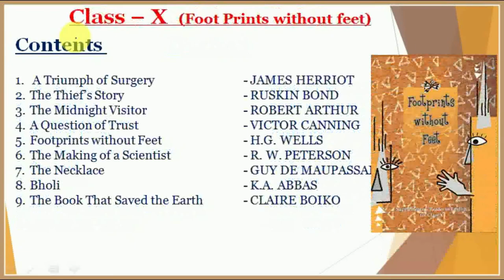NCERT Syllabus & Solutions PDF II English II Class IX - X _ Beehive! Moments! First Flight! 2024-25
In this Video you get a Overview of CBSE English Syllabus of Class IX- X of Session 2024-25 (New Syllabus According to CBSE) & get PDF Solutions of All Prose & Poetry Chapters.

Class - IX (Beehive) Prose :-

1. The Fun They Had

2. The Sound of Music - I. EVELYN GLENNIE II. BISMILLAH KHAN

4. A Truly Beautiful Mind

5. The Snake and the Mirror

7.  Reach for the Top - I. SANTOSH YADAV II. MARIA SHARAPOVA

9. If I Were You

Class - IX (Beehive) Poetry :-

1. The Road Not Taken

3. Rain on the Roof

4. The Lake Isle of Innisfree

5. A Legend of the Northland

6. No Men Are Foreign

7. On Killing a Tree

8. A Slumber Did My Spirit Seal

Class - IX (Moments)

2. The Adventures of Toto

4. In the Kingdom of Fools

7.  A House Is Not a Home

Class - X (FOR CBSE BOARD EXAMS)

(First Flight) Prose

1. A Letter to God

2. Nelson Mandela: Long Walk to Freedom

3. Two Stories about Flying
 (i) His First Flight    (ii) Black Aeroplane

4.  From the Diary of Anne Frank

5.  Glimpses of India
 (I) A Baker from Goa          (II) Coorg              (III) Tea from Assam

7. Madam Rides the Bus

8. The Sermon at Benares

Class - X (First Flight) Poetry

3. A Tiger in the Zoo

4. How to Tell Wild Animals

9. The Tale of Custard the Dragon

Class - X (Foot Prints without Feet)

1. A Triumph of Surgery

4. A Question of Trust

6. The Making of a Scientist

9. The Book That Saved the Earth

Grammar (Writing Section)

2. Letter for Placing, Cancelling, complaint order

Keep Supporting :-)
Regards NGC